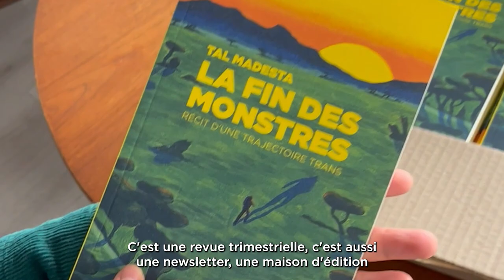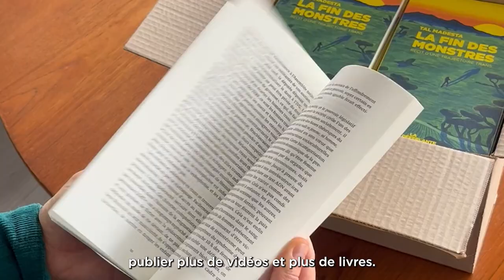La Déferlante en levée de fonds sur LITA.co !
La Déferlante est le premier média de l’époque post-Metoo consacré aux féminismes, au genre et aux luttes LGBT+. La Déferlante se structure autour de quatre activités : une revue trimestrielle diffusée en librairie et sur abonnement, une newsletter bimensuelle gratuite qui offre une analyse de l’actualité, une maison d’édition et des événements pour rassembler la communauté. Deux ans après son lancement, La Déferlante a trouvé une place unique dans le paysage médiatique en devenant le média de référence sur les questions féministes et LGBT+. Elle réunit une communauté de personnes soudées et engagées représentant 10 000 abonné·es payant et 30 000 inscrit·es à la newsletter. En 2022, elle a réalisé un chiffre d'affaires de 730 000 euros et projette d’être rentable dès 2025. Dans cette perspective, La Déferlante a pour objectifs de faire grandir sa communauté de lecteur·ices en atteignant 17 000 abonné·es et 40 000 livres et revues vendues en librairies chaque année et de publier, via sa maison d’édition, trois à cinq livres par an.

Retrouvez toutes nos levées de fonds en cours sur notre site internet ⟶